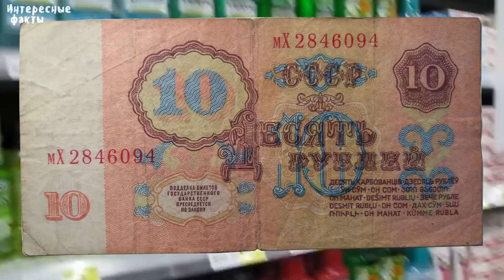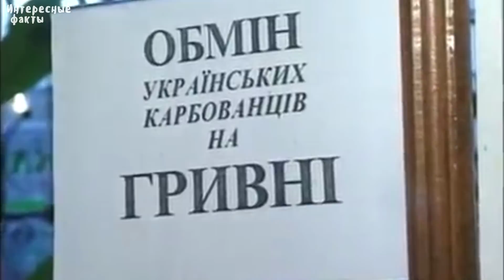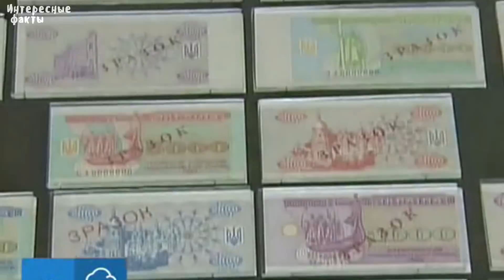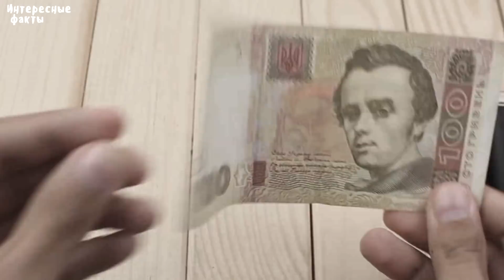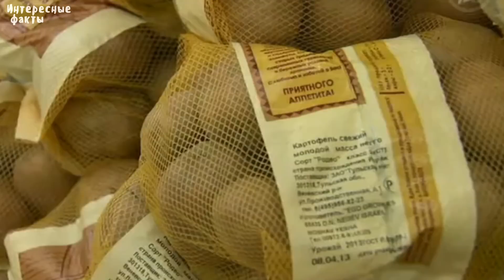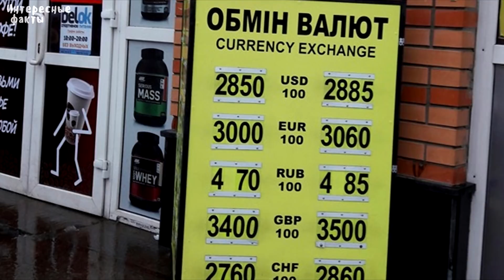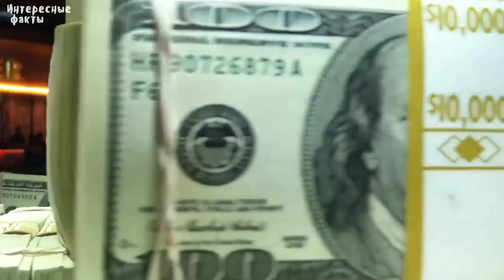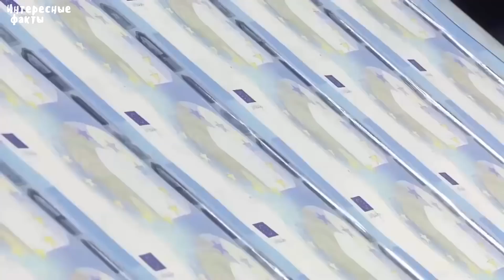Что можно было купить за 10 гривен в 1996 году и сейчас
Что можно было купить за 10 гривен в 90х годах, и что можно купить за эти же деньги сейчас, исторический обзор, что можно было купить на 100 гривен 20 лет назад, и что можно купить на 100 гривен сейчас, как жили в 90х, какая зарплата была в 90х в украине, и как обесценились деньги когда прошло 20 лет.Что можно купить за 10 в 2017 году, и что можно было купить 1996 году.